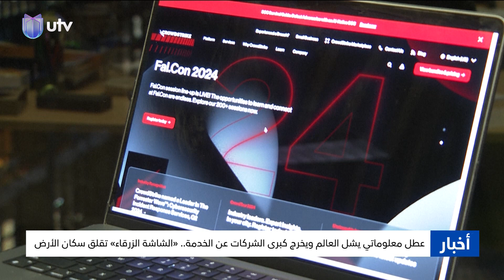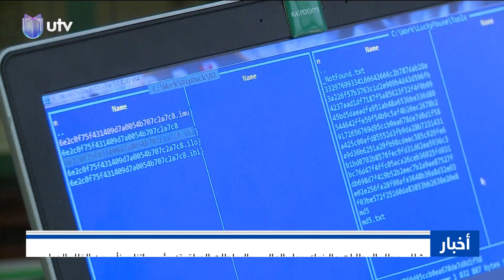أكبر عطل معلوماتي يشل العالم ويخرج كبرى الشركات عن الخدمة.. «الشاشة الزرقاء» تقلق سكان الأرض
أكبر عطل معلوماتي يشل العالم ويخرج كبرى الشركات عن الخدمة.. «الشاشة الزرقاء» تقلق سكان الأرض والسلطات العراقية تؤكد: مؤسساتنا بمنأى عن الخلل الدولي

التردد :-
11354v HD
10727h SD